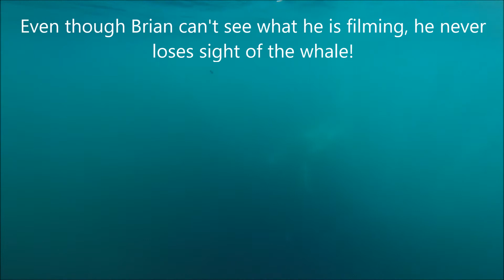Underwater Whales - Eden NSW #3 29 aug 2017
Eden NSW 2017 - Underwater Whales
The sunlight shone off the side of the whale underwater!
I didn't bother taking out any of the video, it is two video's put together.